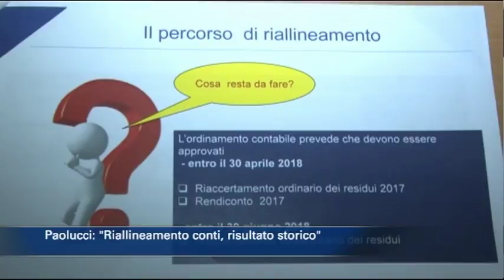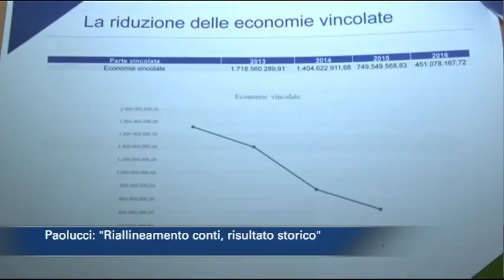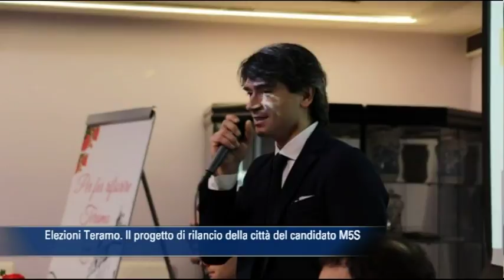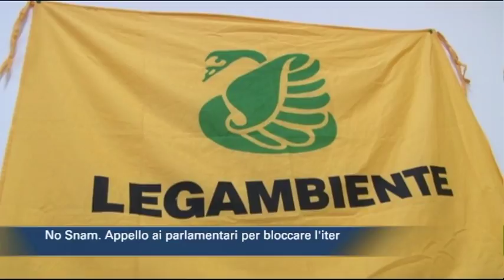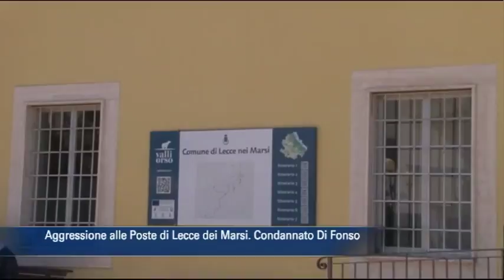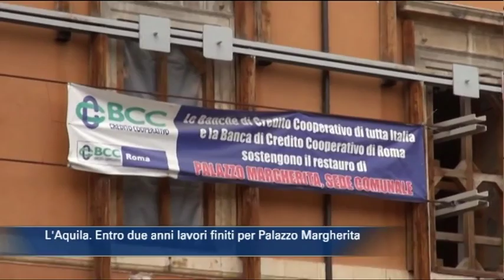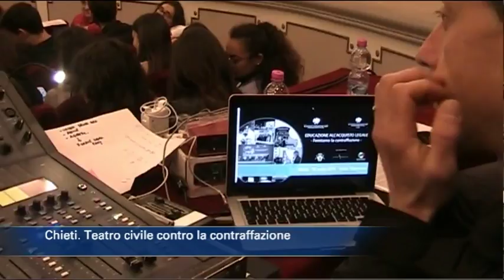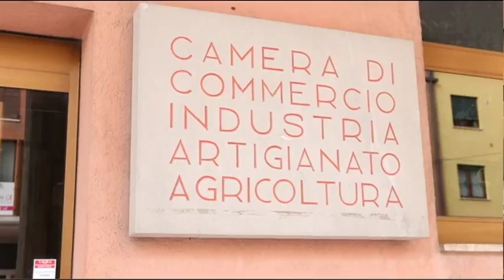TgSei edizione delle 14 di mercoledì 18 aprile 2018